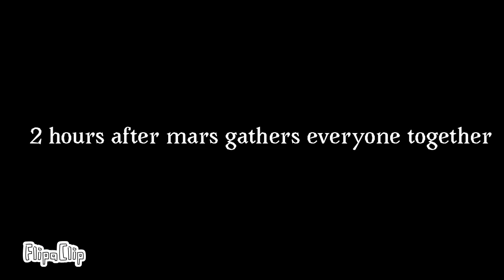PH 1b: an old friend from OS Returns..